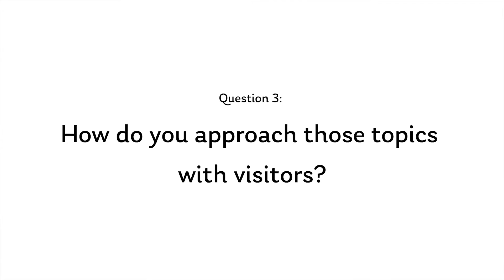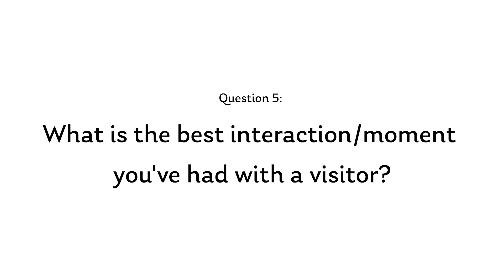Ask a Native Interpreter: The difficulties of native interpretation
We sit down with Jordan Smith, Native Programs Manager at Old Fort Niagara, to talk about some of the difficulties he faces while presenting native history.